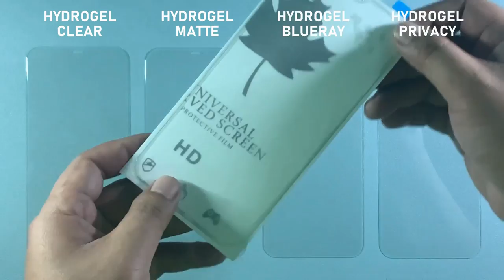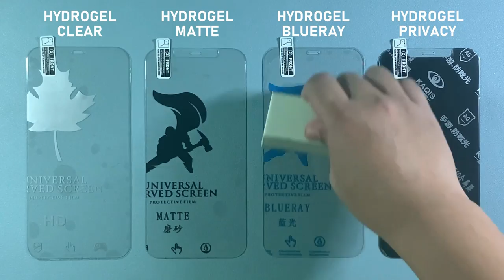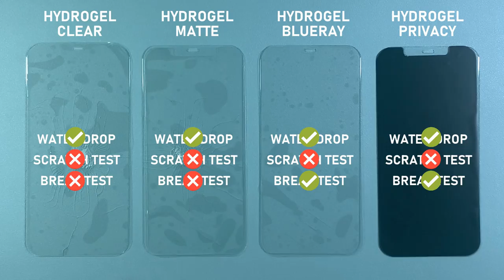Clear HD / Matte / Blueray / Privacy Hydrogel Screen Protector COMPARISON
This video is about hydrogel screen protector review, durability test and comparison. In this time, we will put tempered glass under the hydrogel film protector and see if it can survive from this test

Hydrogel types film protector:
👉 hydrogel screen protector Clear hd
👉 hydrogel screen protector Matte
👉 hydrogel screen protector Blueray
👉 hydrogel screen protector Privacy

Test Includes:
👉 Water drop
👉 Scratch test (Plastic tool)
👉 Scratch test (Car key)
👉 Scratch test (Screw driver)
👉 Scratch test (Knife)
👉 Break test (Hammer)

This channel is about tech review of best flagship phone by putting it into a real test like BENCHMARKING, GAMING PERFORMANCE, BATTERY TEST, CAMERA TEST & MORE. Sometime I also do tips, tutorials & some other things as I love sharing knowledge & info with others. If you're into that kinda stuff, a SUB would be massively appreciated! 🙏